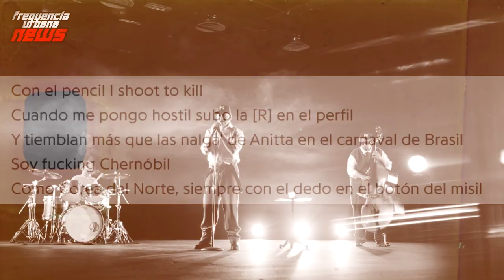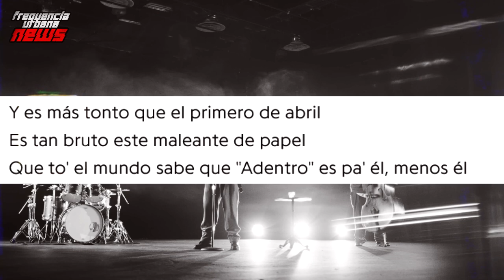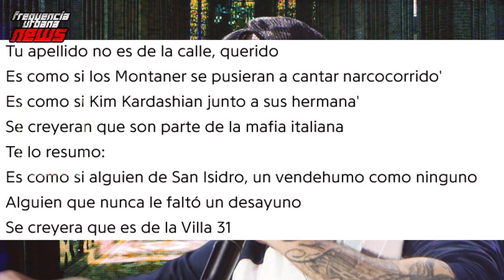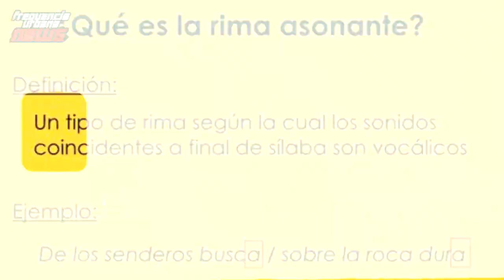Residente - "Bajo y Bateria"... Era lo que esperabas? (Explicación)